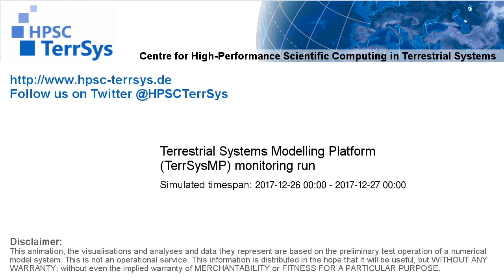TerrSysMP monitoring run 2017-12-26 - surface short-wave radiation - NRW (24h)